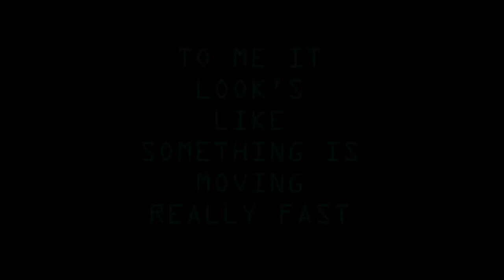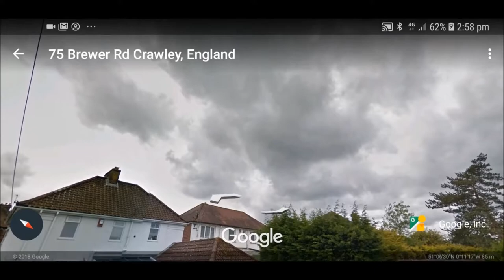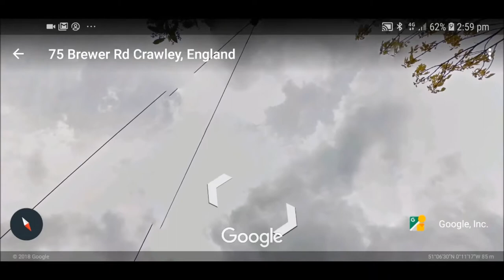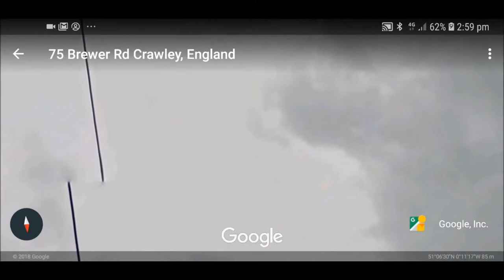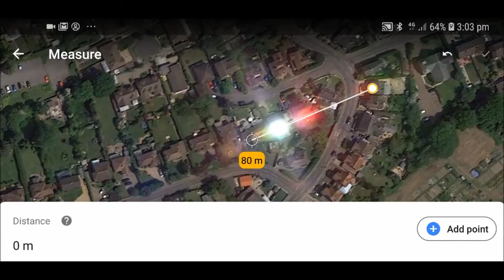SPEEDING UFO OR WHAT?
Drop a comment if you know what this is. if not share it.